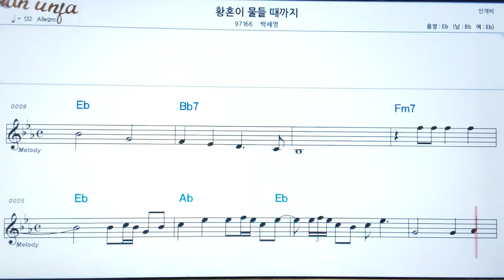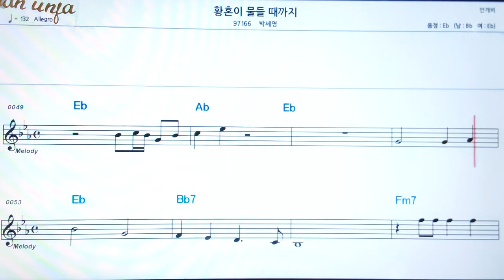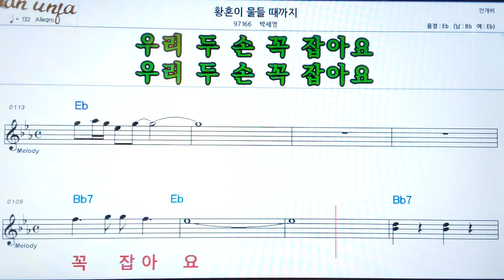황혼이 물들때 까지/박세영👍악보, 기타 코드,가사,Karaoke*가라오케 반주